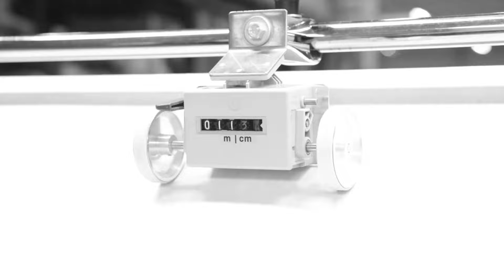From Design to Delivery at sofa.com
Since the very beginning, we’ve believed that everyone deserves great sofas and excellent service from people who are passionate about interiors, so that is exactly what we aim to provide.

Our products are not just designed to be beautifully stylish but they’re made to last too. We’re so sure in fact, we’ve guaranteed our solid wood frames for life.

Simply choose a style, size and one of our fabulous fabrics, and your design will be handcrafted by one of our skilled craftsmen, and then delivered to your door with care.